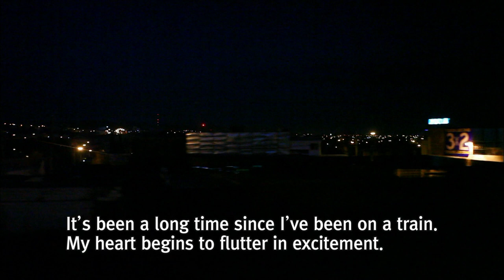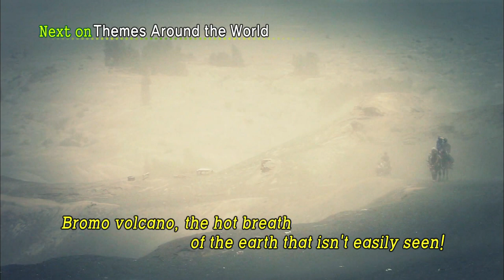Mexico, the Land of Sun, Wind and Water - Part 4. Venturing to Copper Canyon